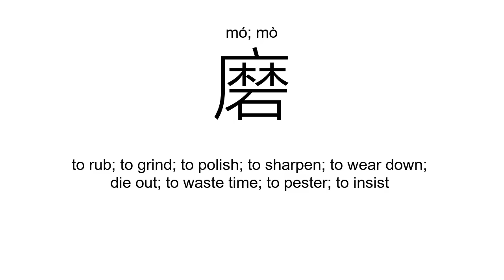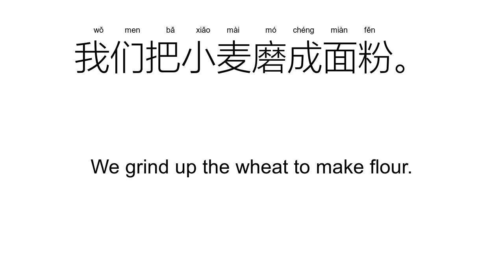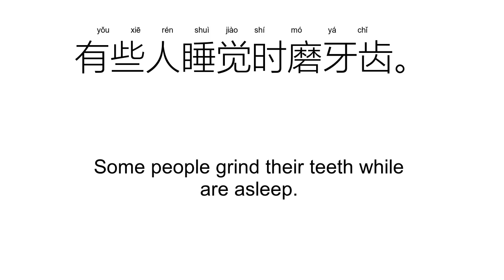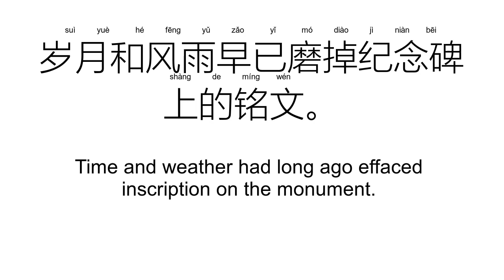‘磨’mó; mò（Definition）;【折磨、琢磨、磨合、打磨、】